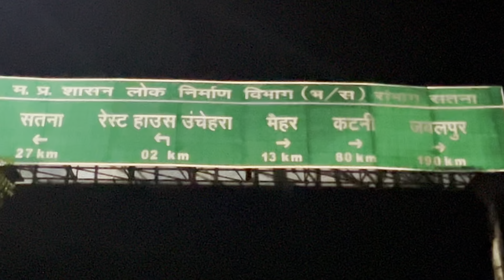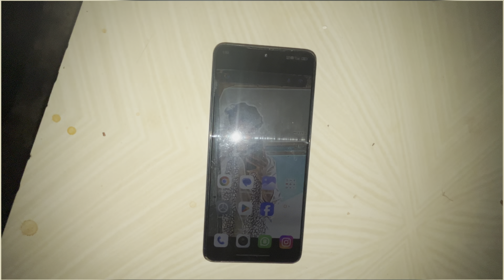पैदल चले मैहर मातारानी मंदिर 🚩 ॥@Awadhpraja ।।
1. Instagram - ‘’ Awadh.praja_302 ‘’

2. Facebook- Awadhpraja